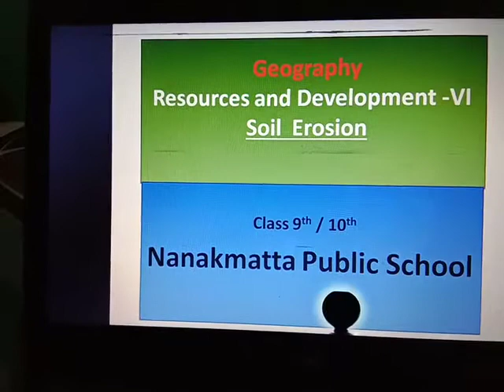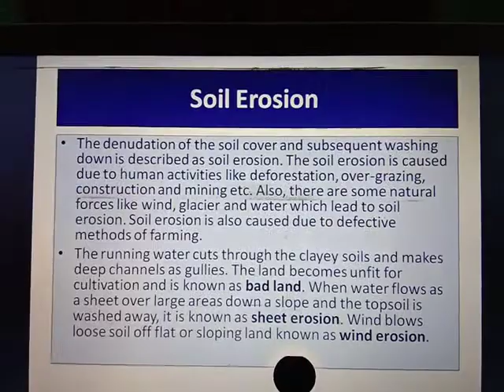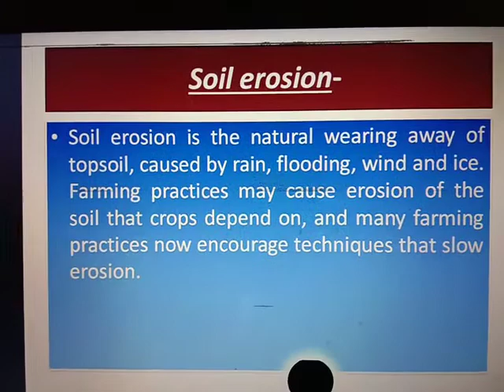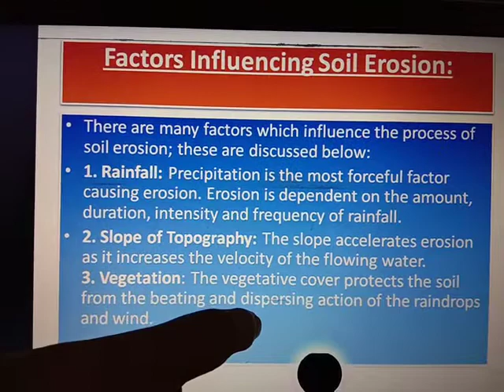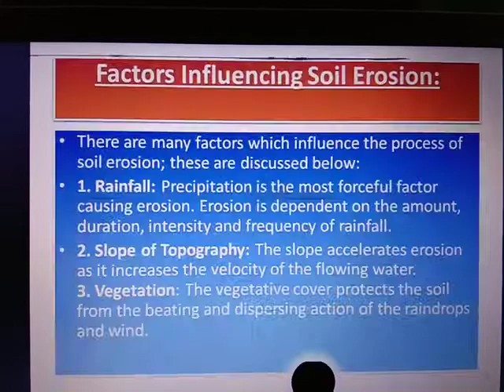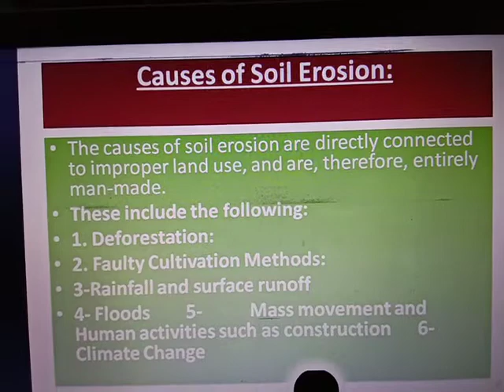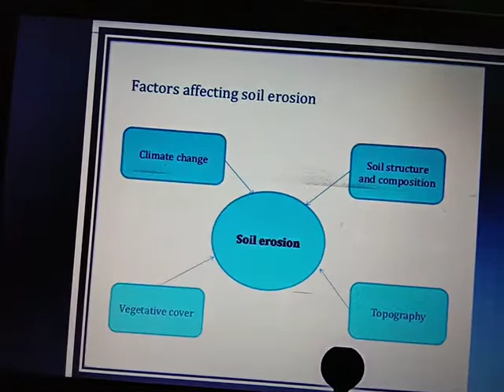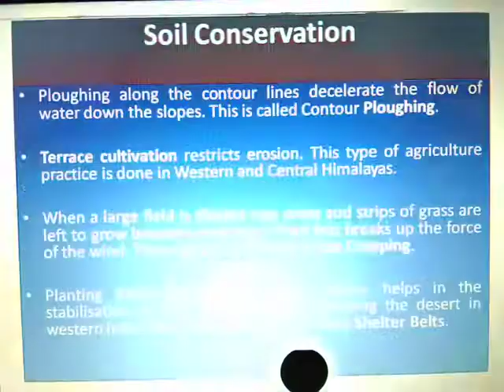Soil Erosion : Class 9th/ 10th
This video is made to explain the concept of Soil Erosion & Soil Conservation